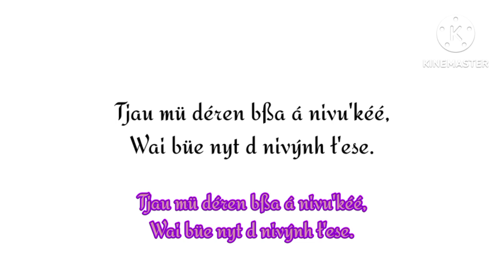Wyrhanese Alphabet Song